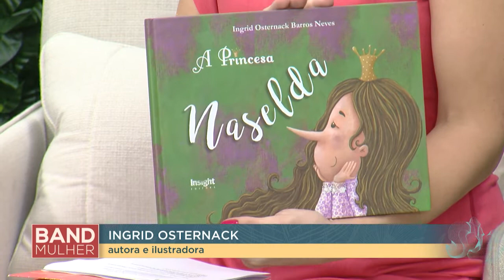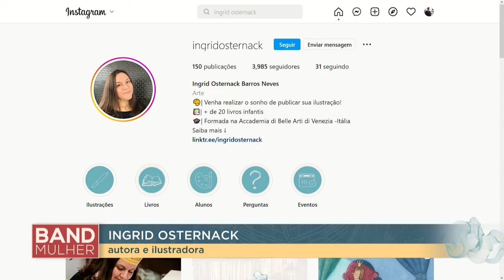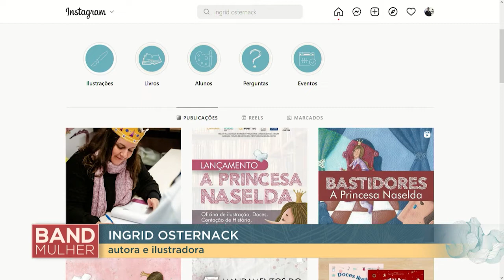Ingrid Osternack no Band Mulher - A Princesa Naselda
Entrevista com Ingrid Osternack, sobre o livro A Princesa Naselda.

- Conheça o curso Ateliê Ilustre e as Vivências do Ilustrador
- Livro sobre a profissão do ilustrador:
Ilustrando Livros Infantis - Orientações para o Ilustrador Iniciante
(Pode ser lido em qualquer dispostivo, basta baixar o aplicativo gratuito)